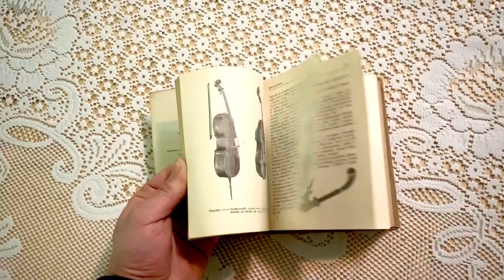1955 Soviet Vintage Musical Dictionary Краткий музыкальный словарь USSR Art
You can find this book for sale on Ebay.